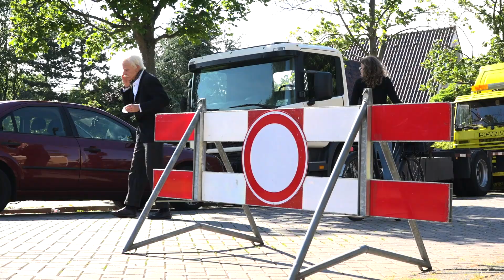Scootmobiel Race | Puberende Bejaarden #7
Opgepast! Giel, Thomas en Stefan hebben zich omgetoverd tot puberende bejaarden en zijn begonnen aan hun ultieme bucketlist! En een scootmobiel race houden, dat stond hoog op de lijst!

Heeft jouw oudje nu ook iets moois op de bucketlist staan? Wij laten de leukste wens uitkomen! Check wat je daarvoor moet doen!